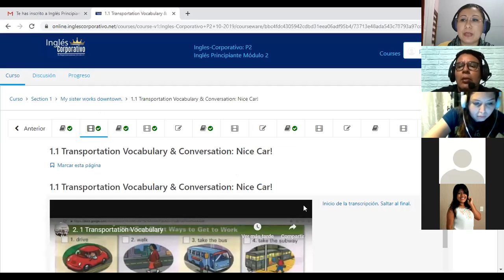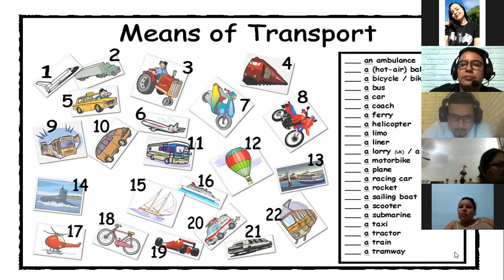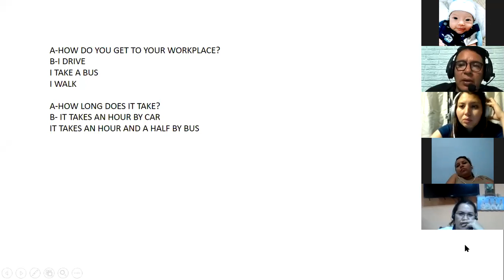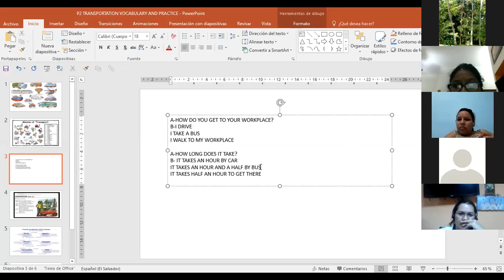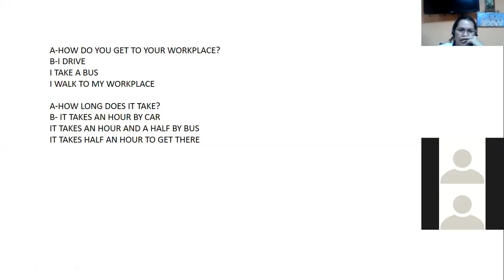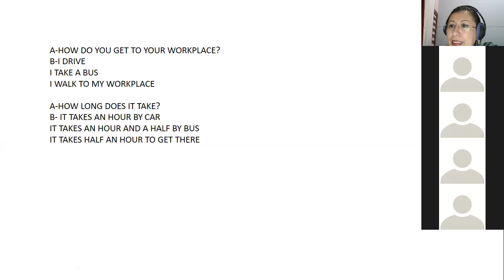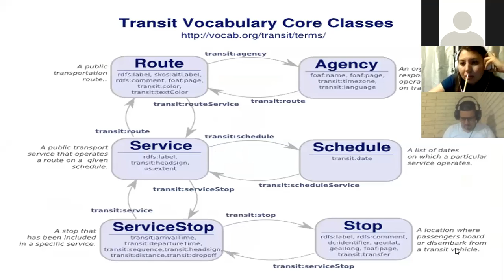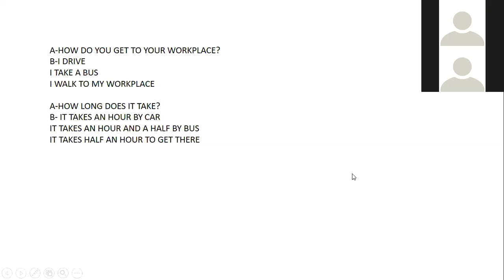P2 Ingles Corporativo Transportation means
Vocabulary on transportation means. Conversation practice using expressions like: How do you get to your workplace and how long does it take.